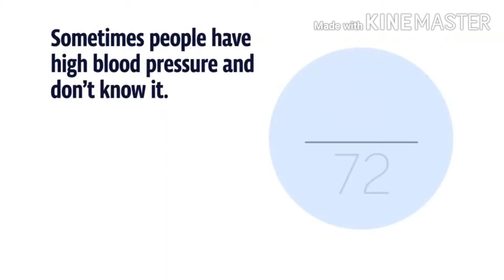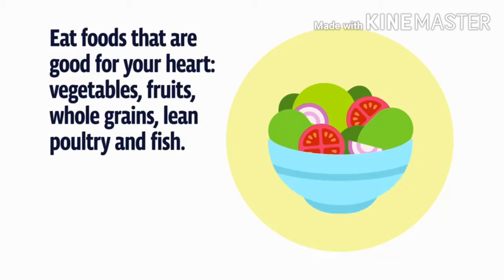Know your blood pressure- High BP.